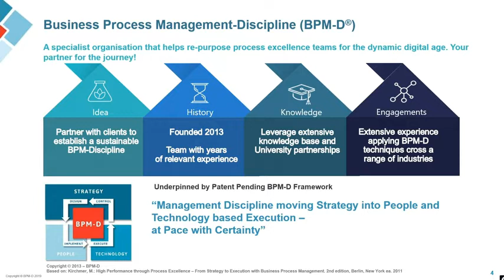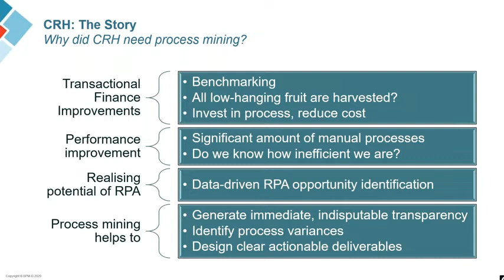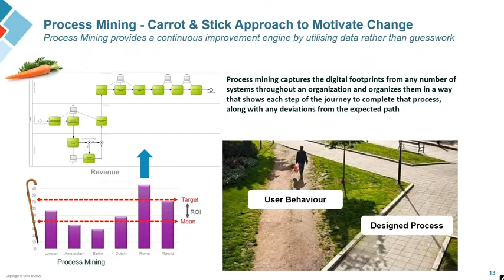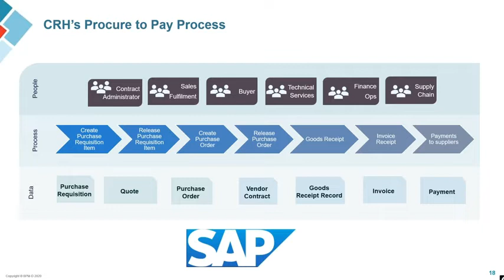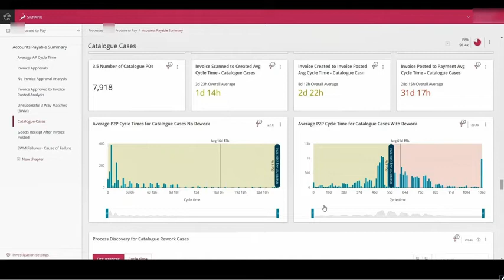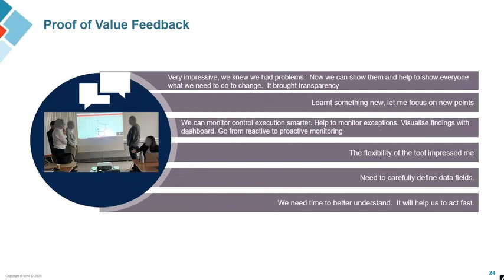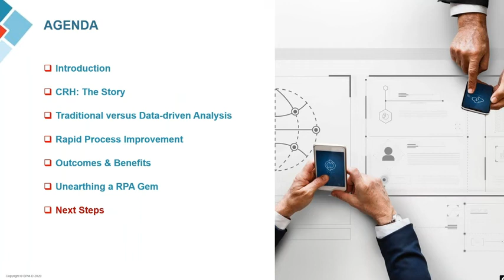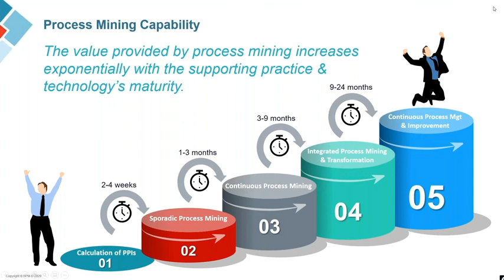Data-driven Transformation of Procure-to-Pay at CRH Webinar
This Webinar on Data-driven Transformation of Procure-to-Pay covers the traditional versus Data-driven Analysis and how Rapid Process Improvement plays an important roll in this. The outcomes, benefits and next steps on this transformation are also discussed.

If you would like to find out more and how we can help your transformation initiatives